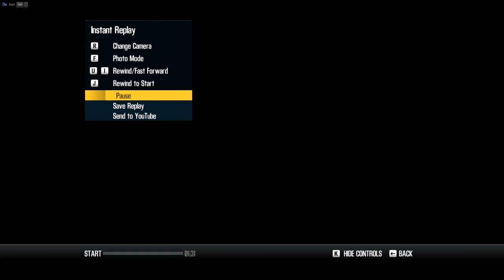Shift 2 Unleashed Gumpert Apollo